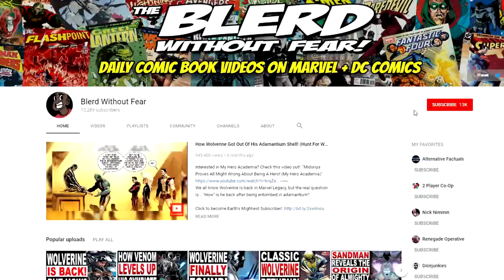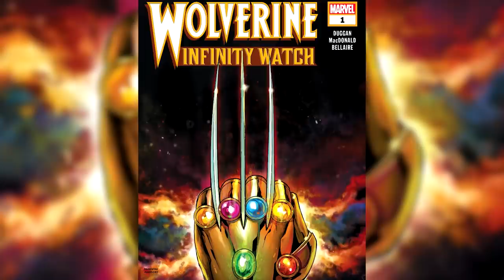Return of Wolverine #5 | How Wolverine Was Resurrected By Persephone!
Persephone reveals how Wolverine was resurrected, and Logan gets his memories back in Marvel's Return of Wolverine #5 by Charles Soule & Steve McNiven

Twitter.com/BlerdMinusFear
Facebook.com/BlerdWithoutFear/
Instagram.com/blerdwithoutfear